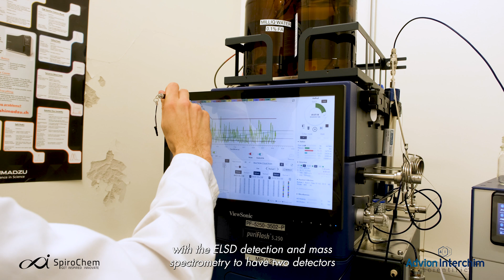SpiroChem CRO Boosts Productivity with Advion Interchim Scientific Instrumentation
In this video, the SpiroChem team explains how the instruments from Advion Interchim Scientific have enabled them to improve their results and increase productivity.

About SpiroChem:
Innovative chemistry solutions provider
With cutting-edge know-how in drug design and proprietary process chemistry technologies, SpiroChem offers innovative chemical solutions to universities, biotechs, pharmaceutical and agrochemical companies of all sizes. Operating from Basel, Switzerland, their clients are located worldwide.

Initially, they placed their trust in us for preparative HPLC, integrating puriFlash® XS 520Plus and puriFlash® 5.250 into their process. In addition, expression® CMS (Compact Mass Spectrometer) and Plate ExpressTM were added to their analytical process for direct mass identification from TLC analytical results. More recently, puriFlash® XS-Vap and puriFlash® R-vap have joined their laboratories in the evaporation process to accelerate the step of concentrating their samples.

After 4 years of collaboration, SpiroChem and Advion Interchim Scientific have established a real relationship of trust.

Learn more about streamlined purification and mass spectrometry workflows by downloading our whitepaper”